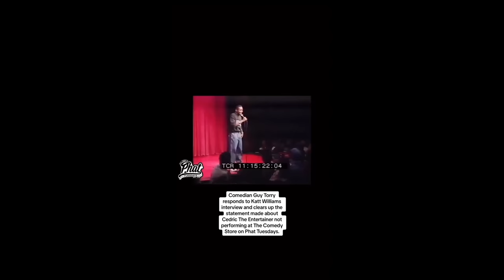Deon Cole SPEAKS On Katt Williams Guy Torry & Lavell Crawford RESPOND Back To Katt Williams EXPOSIN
Deon Cole speaks on how he feels about Katt Williams and tells a story about him to let everyone know the kinda person katt williams is. Guy Torry responds back to katt Williams calling him out on his documentary & Lavelle Crawford reacts...